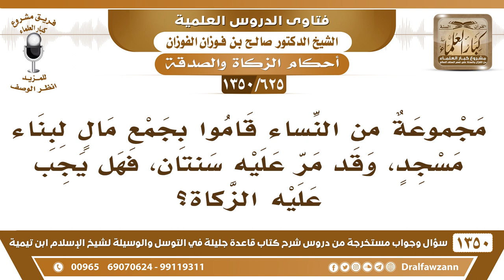[625 /1350] مجموعة من النساء قاموا بجمع مالٍ لبناء مسجدٍ، وقد مر عليه سنتان، فهل يجب عليه الزكاة؟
-[625 /1350] السؤال: مجموعة من النساء قاموا بجمع مالٍ لبناء مسجدٍ، وقد مر عليه سنتان، فهل يجب عليه الزكاة؟
 الجواب: لا، ليس فيهِ زكاة؛ لأن هذا صدقة وتبرع للمسجد وليس لاستثمار، فلا تجب فيه. هذا مثل أموال الأوقاف، أموال الأوقاف ليس فيها زكاة؛ لأنها هي تُصرف في مصارف الزكاة.
للاشتراك في قناة الشيخ صالح الفوزان
أسئلة وأجوبة من شرح قاعدة جليلة ( 1350 ) مقطع

للاستفسار والإقتراحات والدعم
رئيس الفريق
لمشروع كبار العلماء